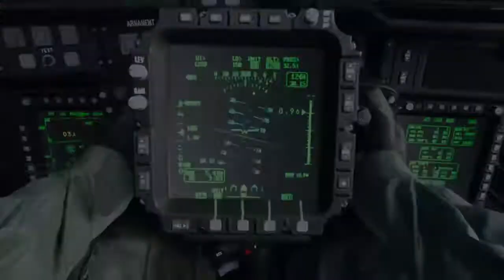Modern Warfare Beta Chopper gunner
8.0 KD? Intresting